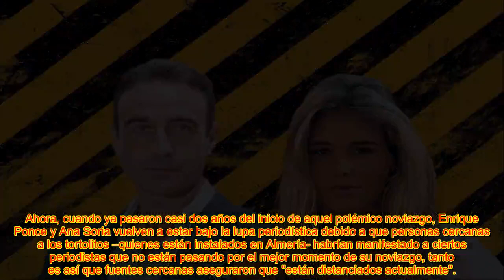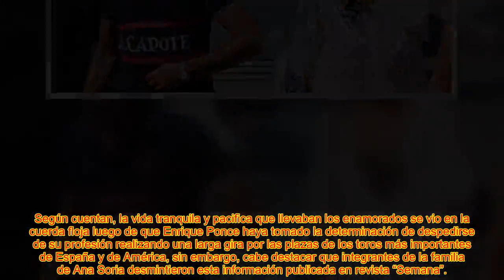ENRIQUE PONCE Y ANA SORIA HABRÍAN TOMADO LA DECISIÓN MÁS DIFÍCIL TRAS DOS AÑOS DE RELACIÓN